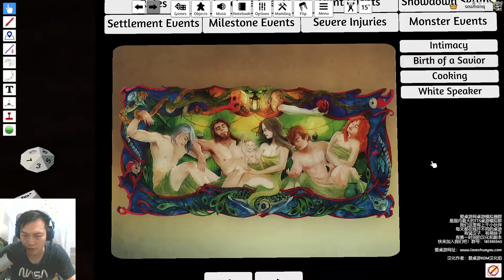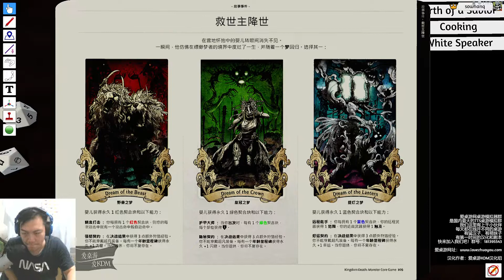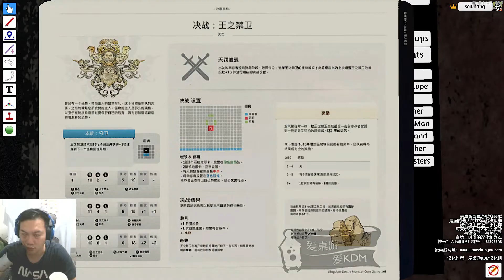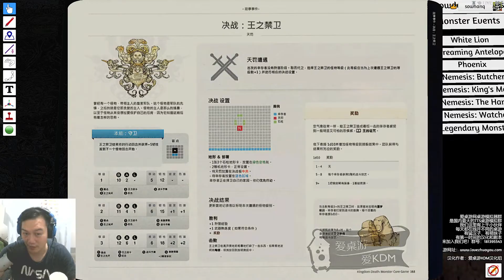[死亡國度 怪獸] 9燈年 營地階段!! 準備對戰王之禁軍!! 邊玩邊講#17 | Kingdom Death Monster 桌遊模擬器